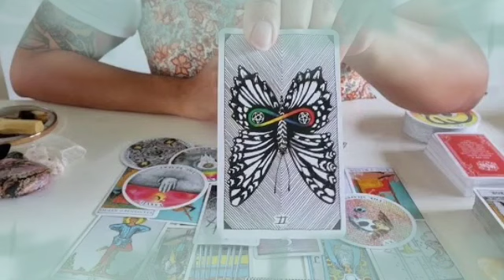برج الثور ♉ 26 إلى 6 أكتوبر 2022 💥 حبيب سيصدمك بهذا الخبر😲مفاجأة العمر إفرح و أرقص🔥